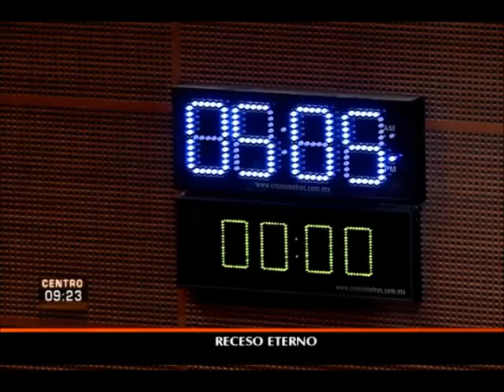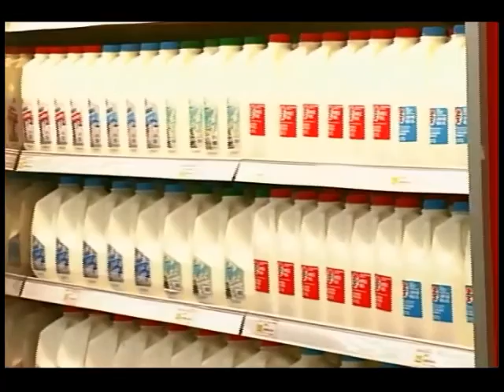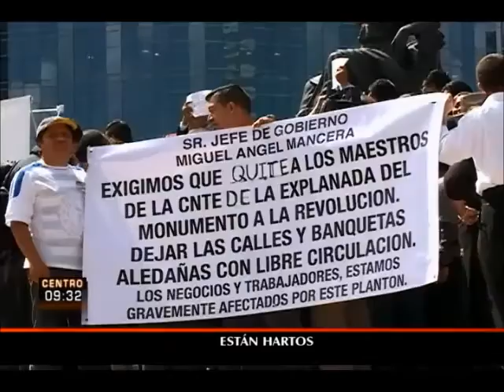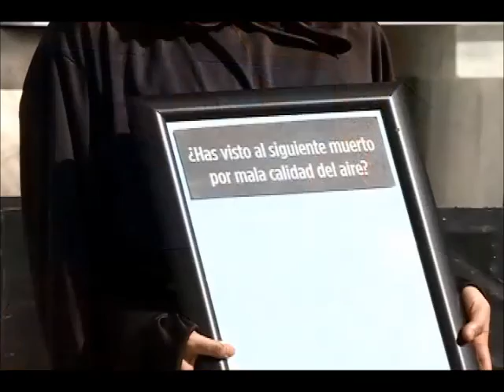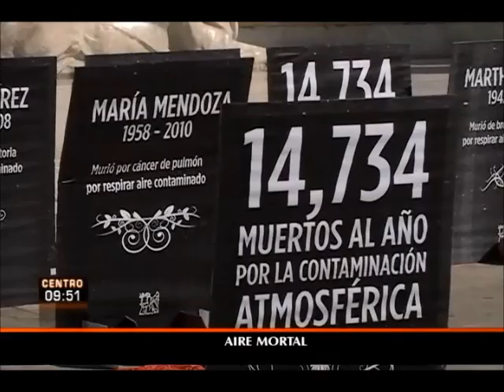TVCn Territorio - 30 octubre 2013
Hallan fuga incontrolable de gasolina en Jalisco. Detienen al líder del Cartel del Golfo en Cancún. PAN abandona la sesión en el Senado de la República por la Reforma Fiscal. Comerciantes del Monumento a la Revolución se manifiestan contra el plantón de la CNTE.